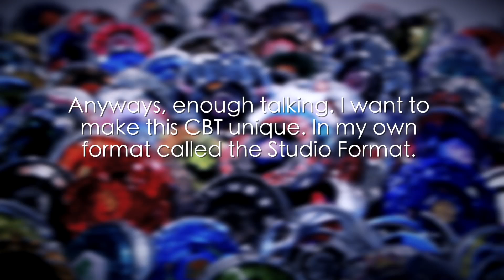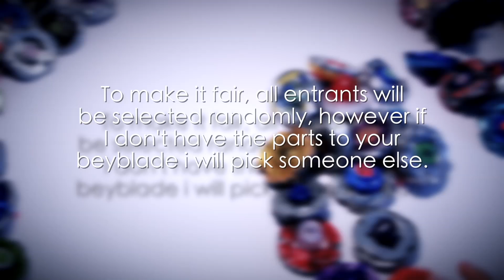Custom Beyblade Tournament! ~Studio Format~ (CLOSED)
(Beyblade) (BeybladeBurst) (Beyblade) (BeybladeBurst) BANNED PARTS
- All metal faces of any kind
- Any illegal combos (Lightning Pegasus, Diablo Basalt, etc)
- Any kind of a synchrome (ex: Saramanda Ifraid) Non synchrome is Ok
- All 4D gimmick bottoms (ex: F:D, X:D, etc)
- Flash
- Duo (I don't own it so don't bother even posting it)
- L Drago Guardian (I don't own it so don't bother even posting it)
- Death
- Diablo
- Phantom
- L Drago Destroy
- Beat
- Basalt/Twisted
- Hell/Hades
- Meteo L Drago
- Dragooon
- Wyvang
- Balro
- Girago
- W145
- BD145
- SP230
- GF
- CF
- GCF
- XF
- F230
- E230
- Any rubber bottoms, yes all of them that includes RF, RDF, RS, R2F

NOTE:
I don't own the following parts you dont see in the video. (Sorry its hard to tell)

↓│█║▌║▌║ READ ME ║▌║▌║█│↓

ᴴᴰ Custom Beyblade Tournament! ~Studio Format~

Editor: Final Cut Pro X (10.1.1)
Camera: Nikon 1 J1